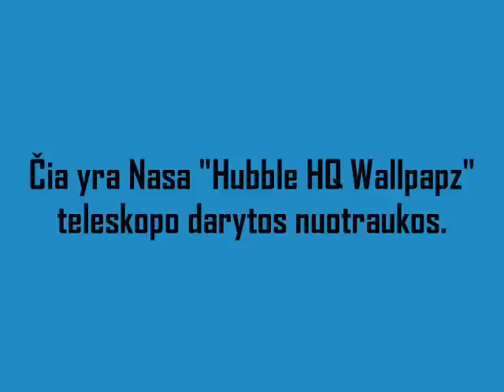Video, apie kosmosą iš arčiau!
Pažiūrekite.